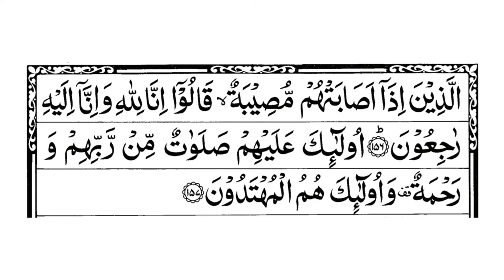Darul Hadis Latifiah - Student Qirat: Qari Golam Moula (Surah Baqarah 153-7)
Beautiful recitation of the Holy Quran by Qari Golam Moula, a student of Darul Hadis Latifiah. Golam Moula is reciting from Surah Baqarah, verses: 153-7.